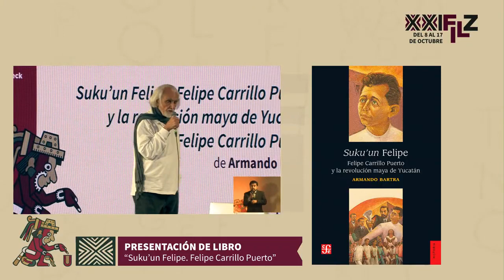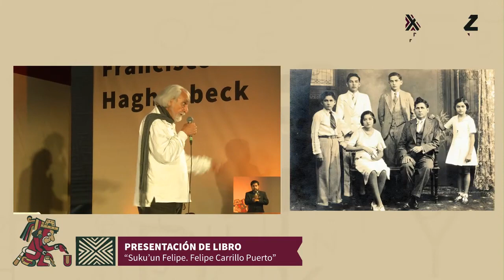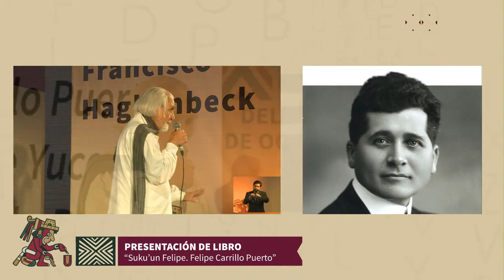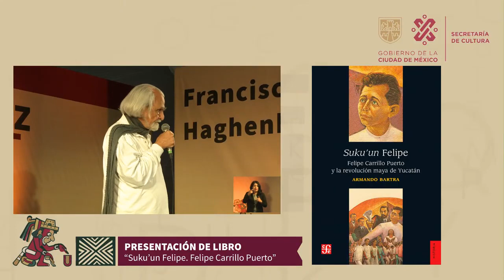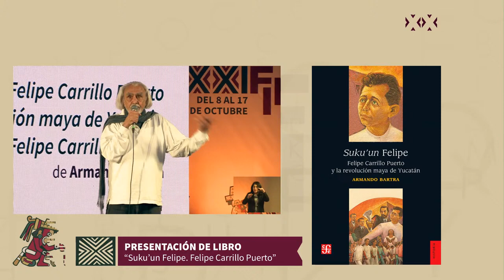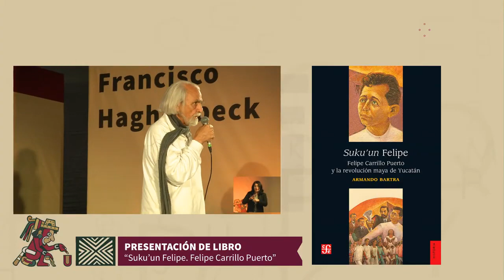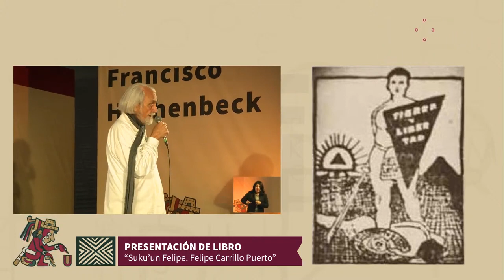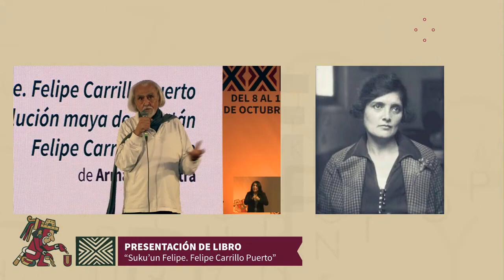ARMANDO BARTRA Suku'un Felipe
Presentación de libro  Suku'un Felipe: Felipe Carrillo Puerto y la revolución maya de Yucatán, de Armando Bartra